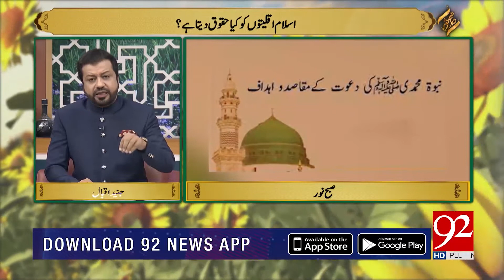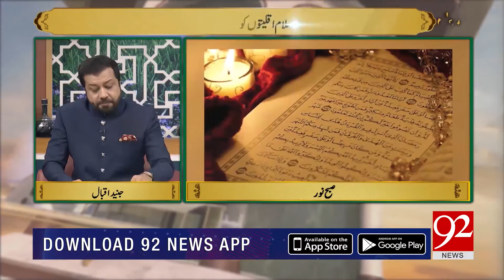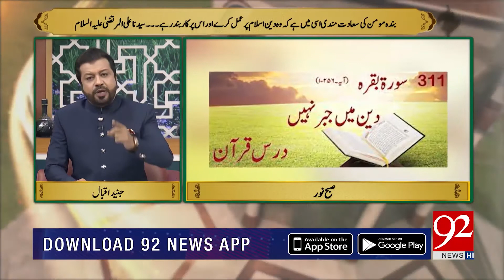Force Conversion Bill 2021 Pakistan | Facts and Information | 19 September 2021 | Subh E Noor